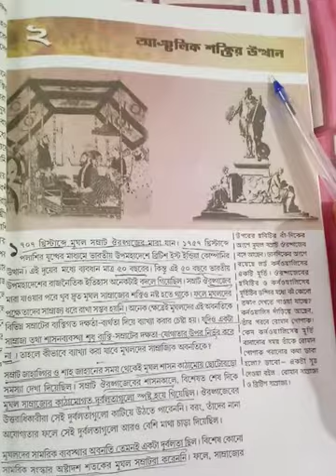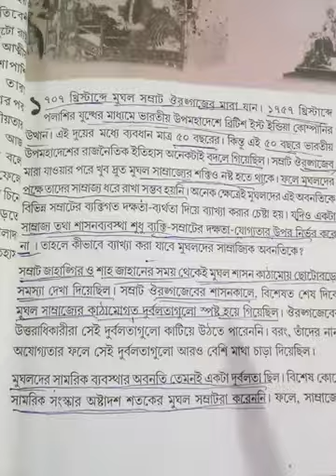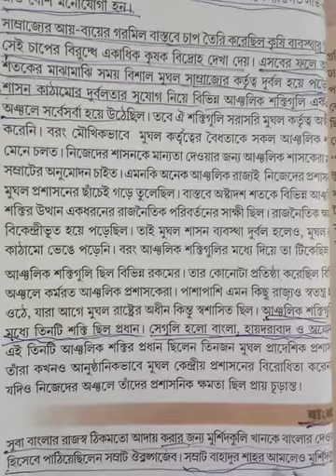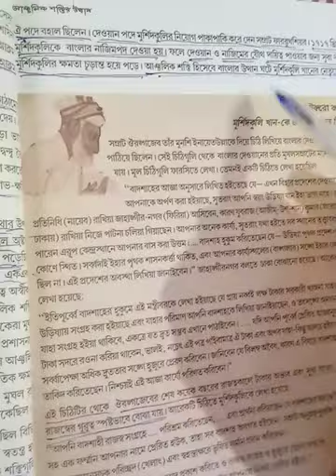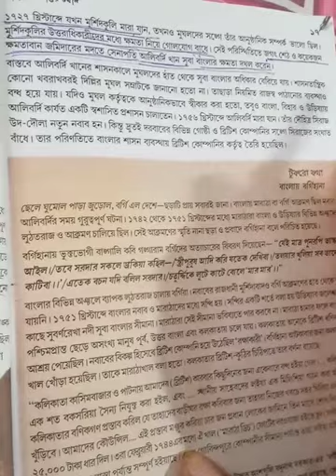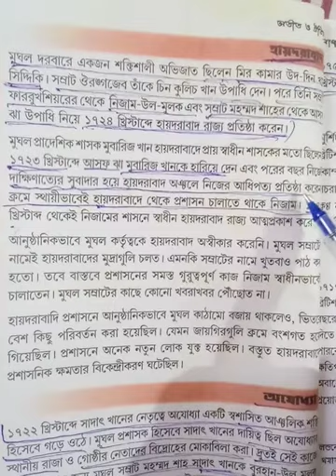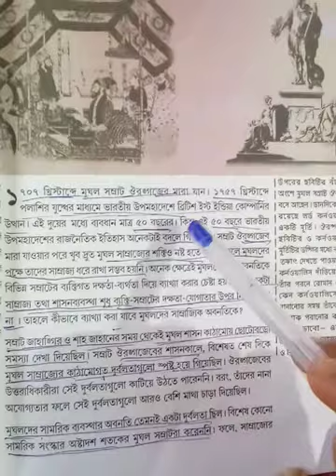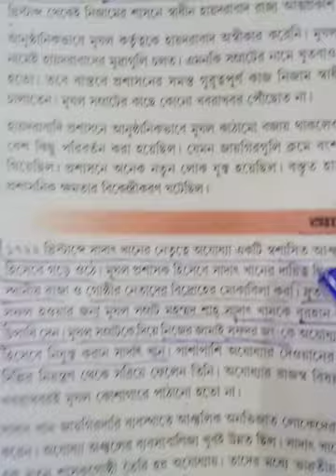Class viii history.chapter 2.